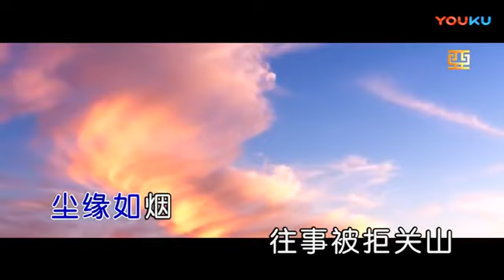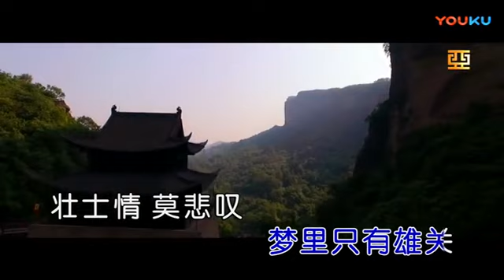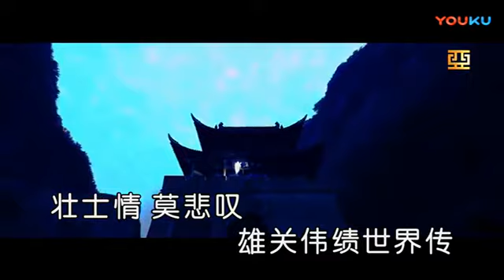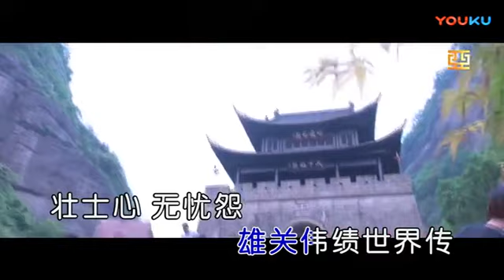琼雪卓玛【壮士情】原版MV